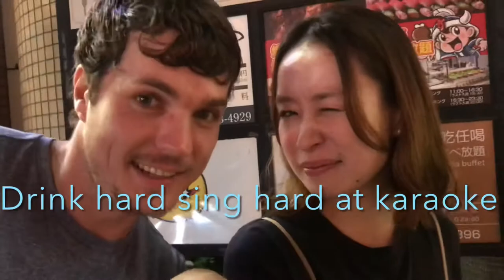James yuka love story